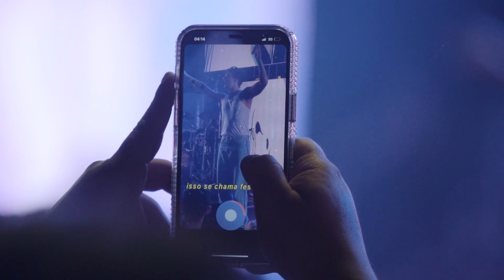Navio da Promoação - Aftermovie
Clica aí no link 👇🏽 e manda tua ideia pra gente!